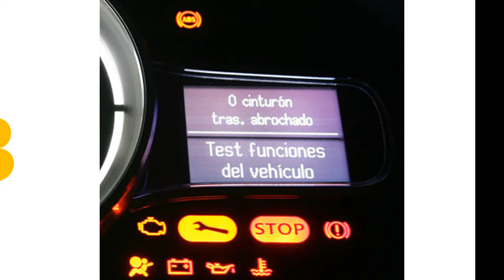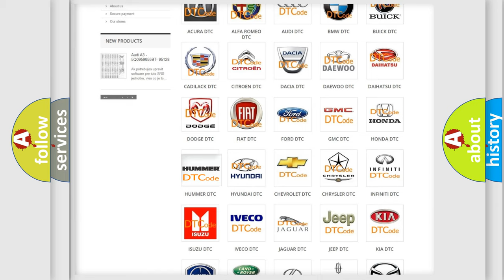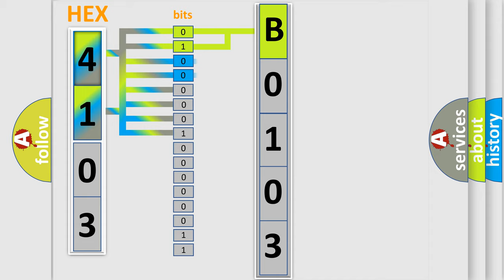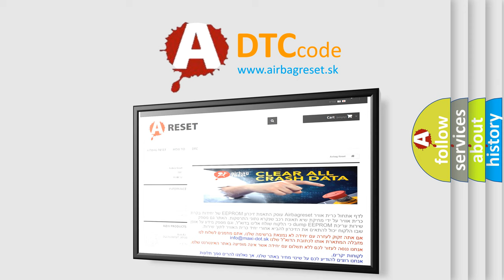DTC Hummer B0103 Short Explanation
Contents:
0:21 Basic DTC analysis according to OBD2 protocol standard.
1:48 Insight into programming
2:58 A diagnostically understandable description of the Diagnostic Trouble Code
3:05 Basic error definition

Make
HUMMER
Code
B0103
Definition
Electronic Right Front Impact Sensor Performance
Description
Ignition voltage is between 9-16 volts
Cause
B0100 and B0103
A valid ID message is not received within 5 seconds of the front impact sensor being powered up
Status message is not received
The SDM has failed twice to reset the front impact sensor